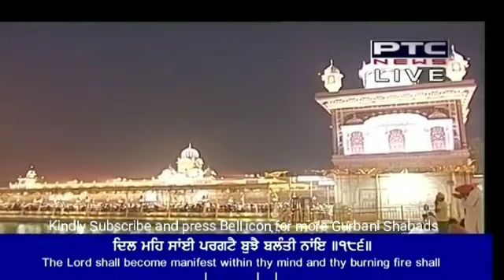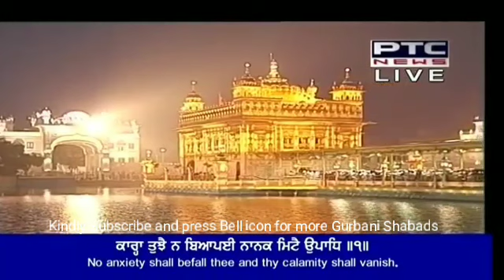Allaha Ki Kar Bandagi | Bhai Satnam Singh Koharka | Hazoori Ragi darbar Sahib | 12 July 2018